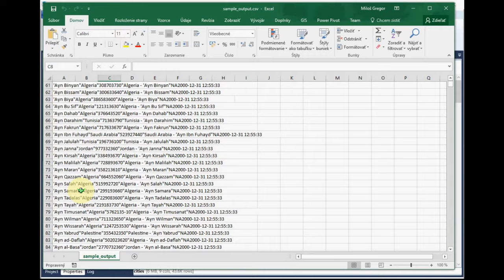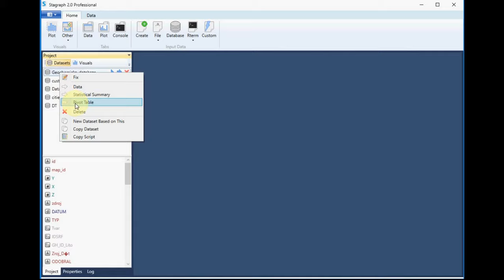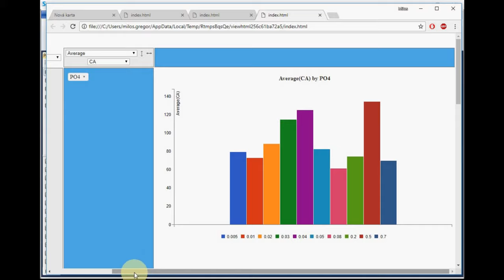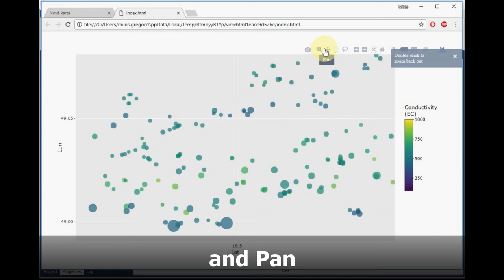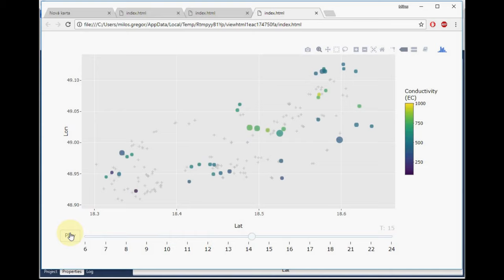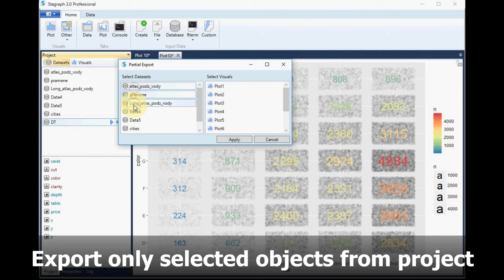Stagraph 2.0 - Results Publishing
Options of processed data and data visualizations publishing. Some features are available also in the free version,